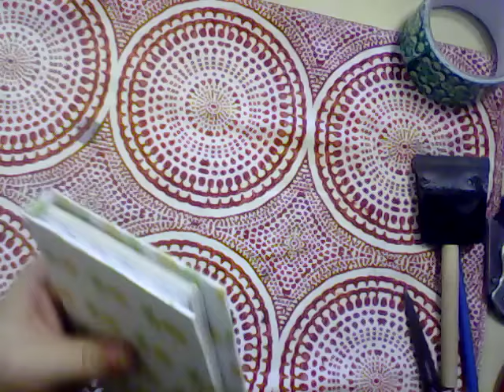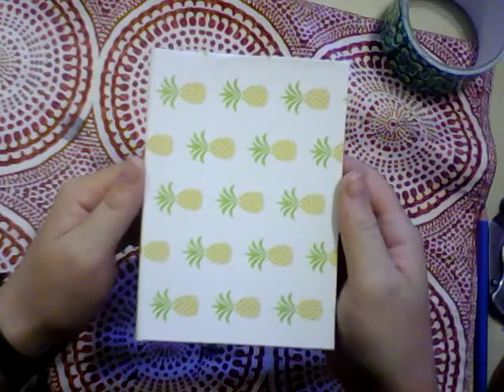DIY Book Binding p.3, Making the Cover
This is the third part of the book binding series where we make and attach the cover. Next, embellishment.

Take a look at these:
My you tube channel: